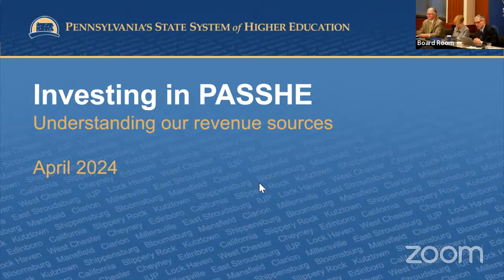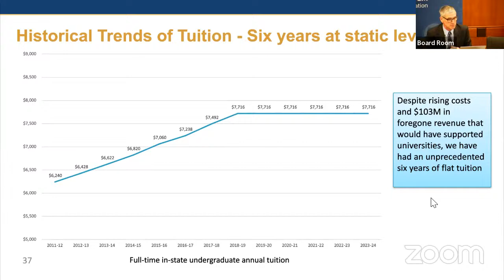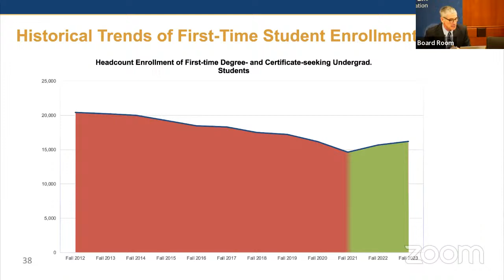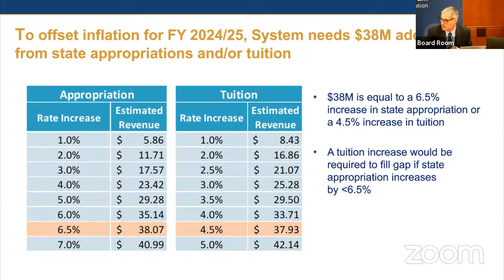BOG Meeting 4-11-24